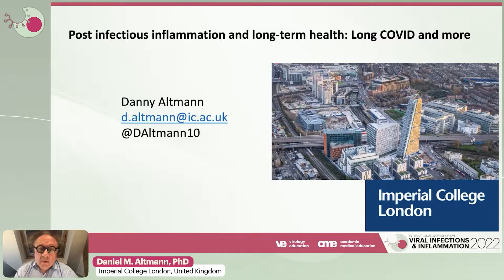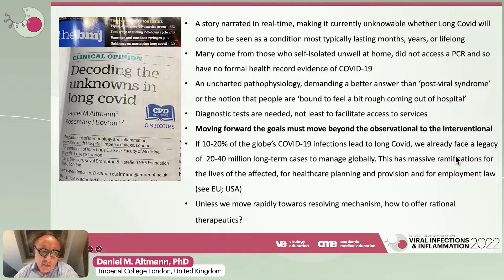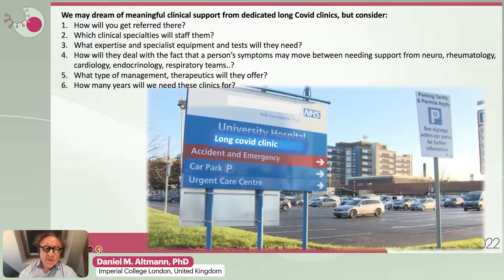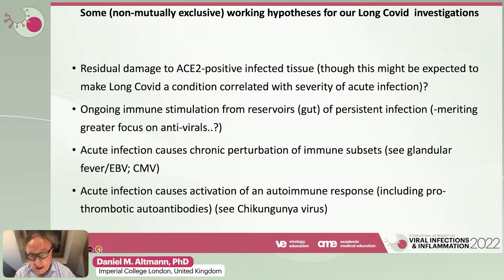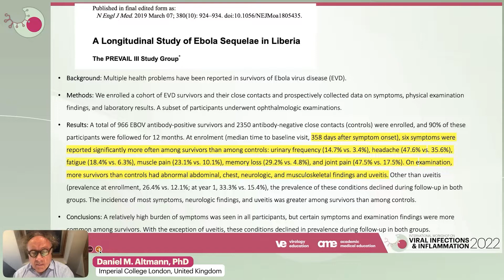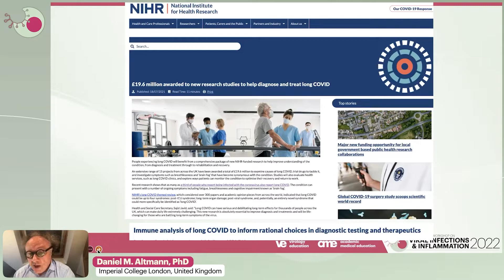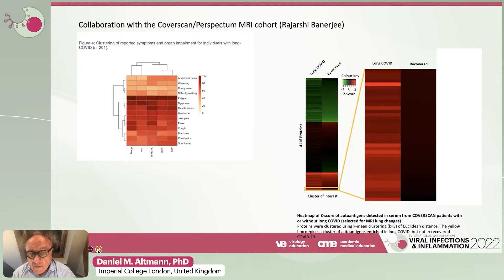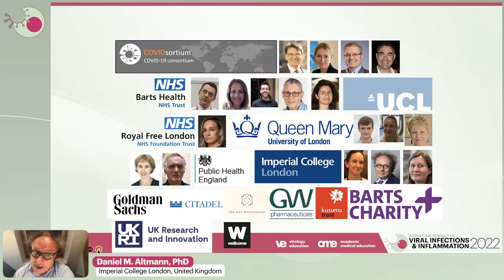Post Infectious Inflammation and Long-Term Health–Across All the Infections - Daniel M. Altmann, PhD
Presenter: Daniel M. Altmann, PhD - Imperial College London
Lecture:  Post Infectious Inflammation and Long-Term Health – Across All the Infections
Presented in Session 1: Acute Inflammation - Part 1

Meeting Description
The Viral Infections & Inflammation Workshop 2022, took place as a hybrid meeting from 8-9 September 2022 in Washington DC, United States. It brought together basic, translational, and clinical researchers to disseminate the latest knowledge in this area fuel discussion on the many remaining unknowns in order to catalyze future research.

Inflammatory response and cytokine storm in severely ill COVID-19 patients have put a spotlight on the importance of inflammation in viral infections. Prevalence of long-term COVID is also a concern and potentially related to the suboptimal function of the immune system. Yet, these concerns are not unique to COVID-19. In the case of HIV, despite remarkable improvements in antiretroviral therapy, immune reconstitution remains limited in some patients even a long time after treatment initiation. Exhaustion of primary immune resources due to persistent activation and inflammation drives premature immune aging and impacts life expectancy.

Although HIV and SARS-CoV-2 are fundamentally different infections with distinct long-term consequences, underlying mechanisms that drive those complications might be common. Which plausible mechanisms are at play? Persistent inflammation, mucosal damage, autoimmunity, and immune dysfunction are putative pieces of the puzzle that is yet to be resolved. Are you interested in hearing the progress in elucidating this remaining unmet need, what have we learned so far, what are the gaps, and what can we do to address those in the future?